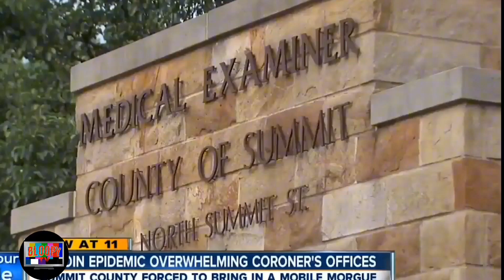Hilarious News Bloopers